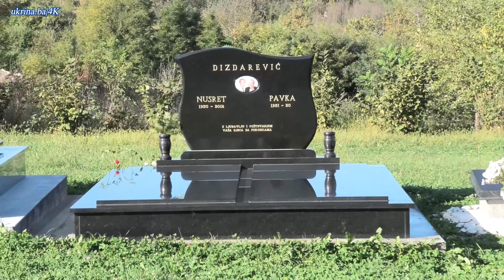DERVENTA 2020. - NOVO GROBLJE "ZAJEDNO" 4K